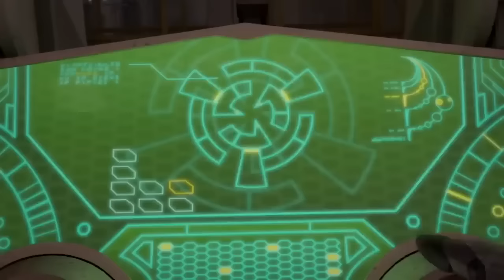Transformers: Prime | Optimus Prime VS Megatron | FULL EPISODES | Animation | Transformers TV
Meet the Transformers characters:

The Autobots:
Autobot medic

Communications Shockwave
Operations Deadlock

Transformers Films :- Transformers - Transformers: Revenge of the Fallen - Transformers: Dark of the Moon - Transformers: Age of Extinction - Transformers: The Last Knight - Bumblebee - Transformers: Rise of the Beasts